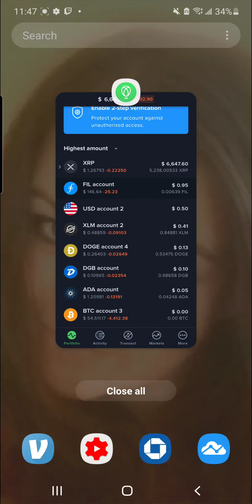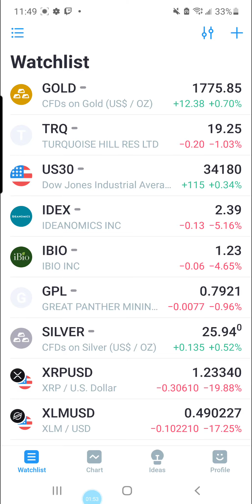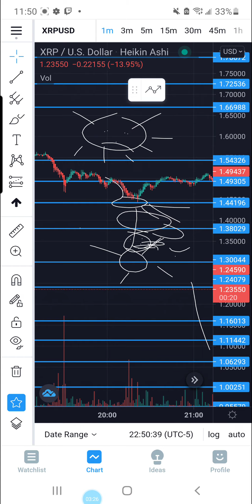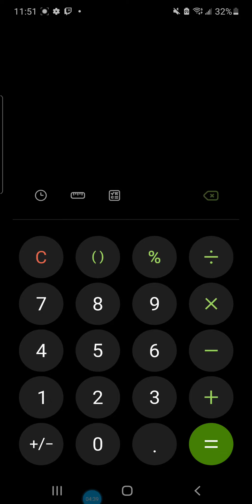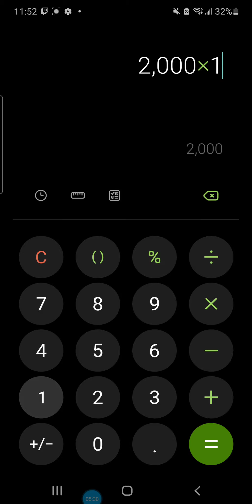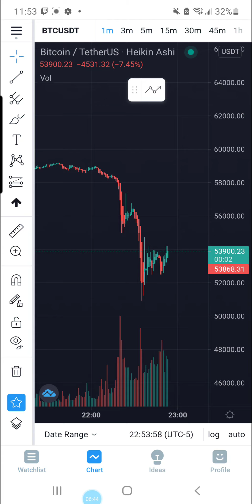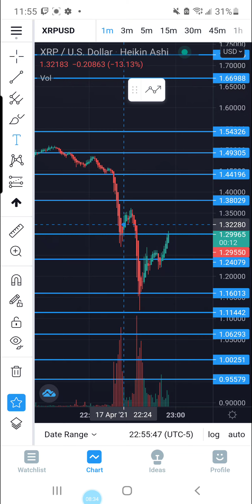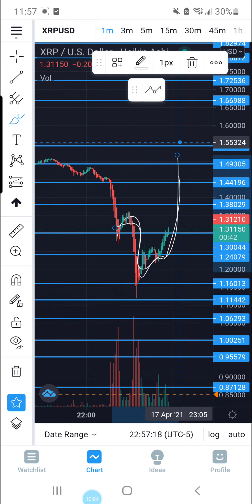XRP XLM HUGE COLLAPSE WHAT WE TALKED ABOUT! SUPPRT REMAINS 1.30 unless breaks down 1.16